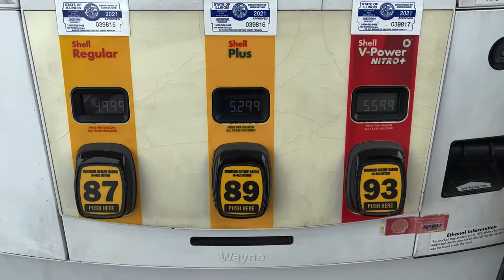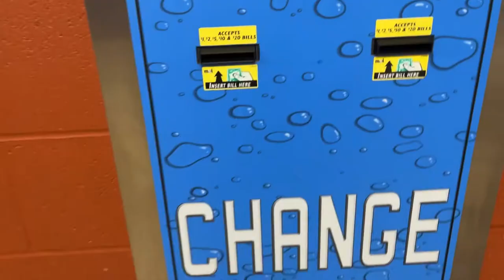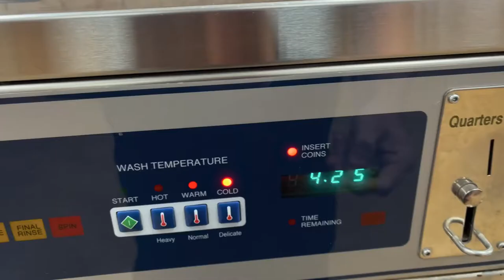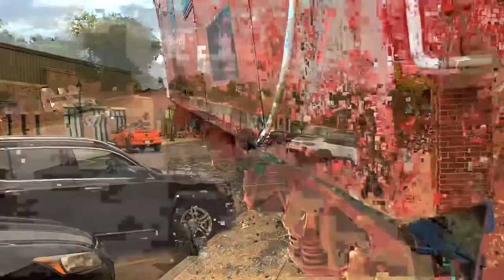It Took Too Long! Small Town Chicago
Traveling through different states and areas and ended up exploring a small town in Illinois. Dreaded Laundry day too.

The Channel:
Welcome to SMITHEYS! My name is Joey Smithey and this channel focuses on mainly trucks: maintenance, how to’s, instructional videos, and some travel.

Edited With:
Adobe Rush on iPad Air 4th Generation